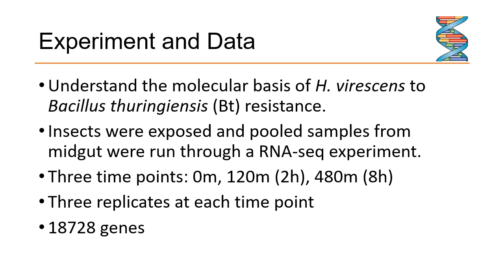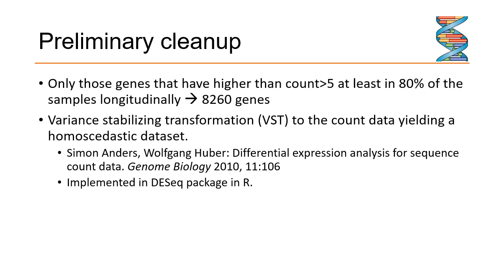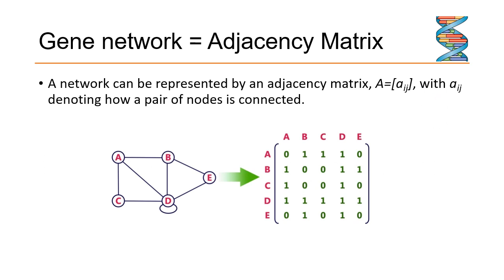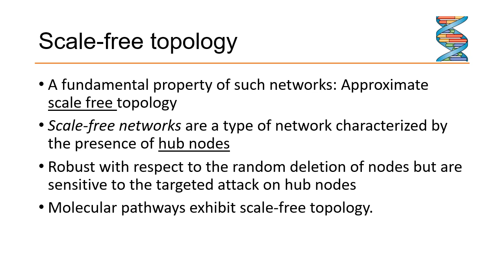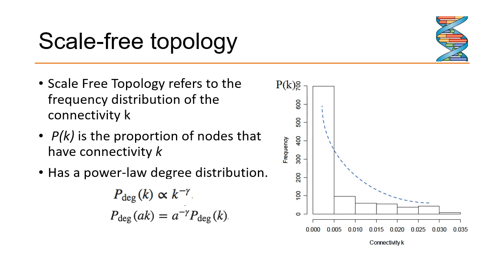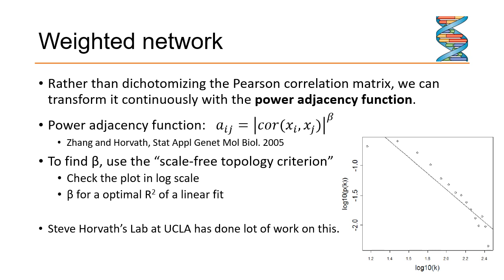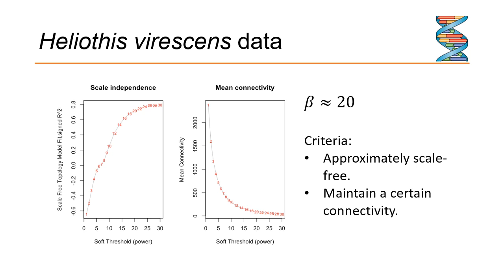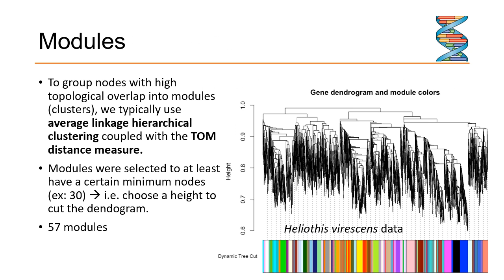Scale free network interactions in Heliothis virescens under Bt toxicity - Prof Ashoka Polpitiya